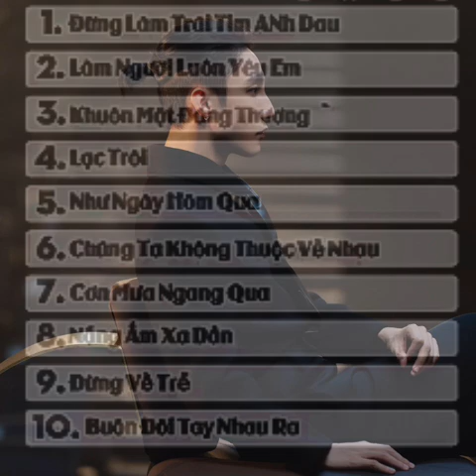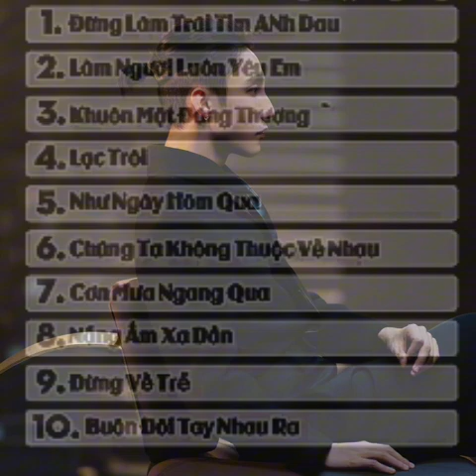Đừng Làm Trái Tim Anh Đau - Sơn Tùng M-TP |Tổng Hợp Những Bài Hát Hay Nhất